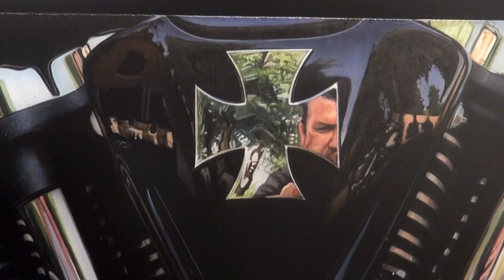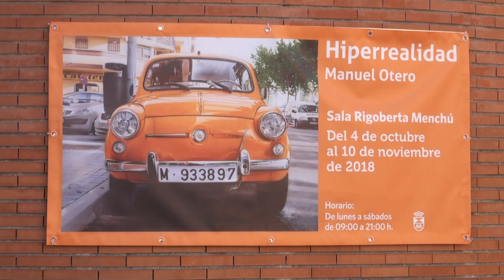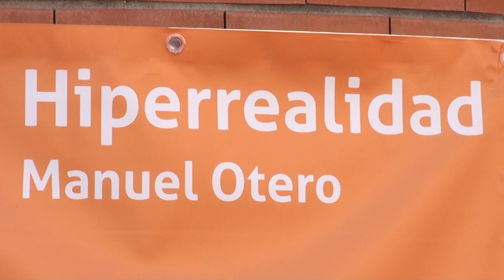'Hiperrealidad' de Manuel Otero en la Sala Rigoberta Menchú de Leganés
Vídeo de la exposición 'Hiperrealidad', de Manuel Otero, que se puede visitar en la Sala Rigoberta Menchú de Leganés desde el 4 de octubre hasta el 10 de noviembre de 2018 en horario de 09:00 a 21:00 horas de lunes a sábado.

Muchas veces la temática puede ser aparentemente banal, desde una mancha de grasa en un bloque de motor, hasta los detalles de un frasco de cristal. Con todo ello, la temática se transforma en "algo bello" y adquiere nueva importancia, aportando una visión transformadora de la obra.